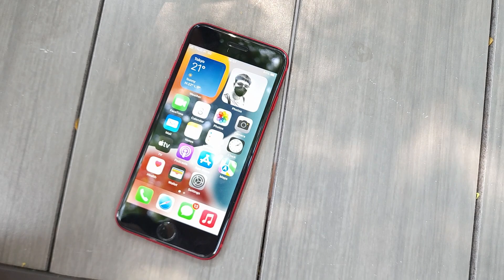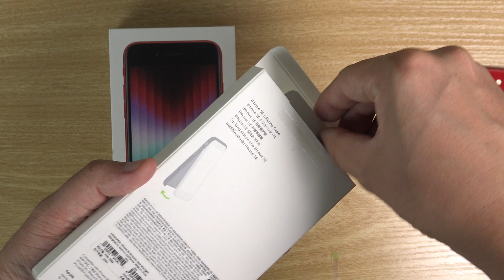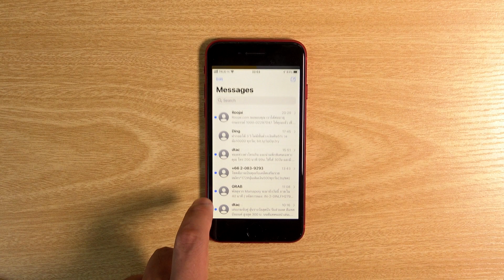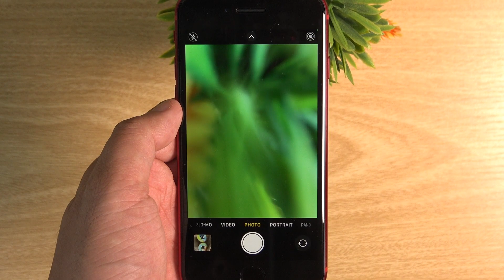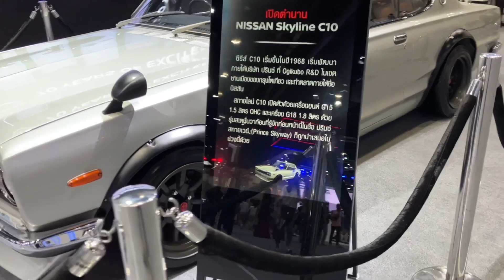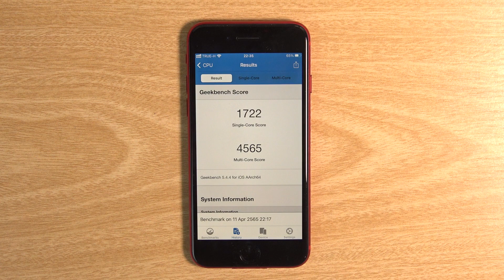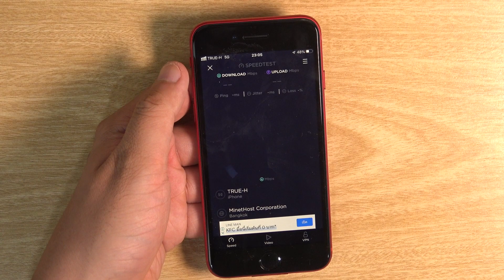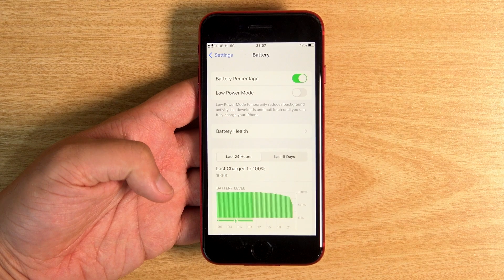เล่าหลังลอง : iPhone SE (2022) ขวดน้ำขวดเดิม เพิ่มเติมคือน้ำเปรี้ยวซ่า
iPhoneSE_2022 ถือว่าเป็นมือถือรุ่นเริ่มต้นของมือถือรุ่นใหม่ล่าสุดที่มีราคาไม่แรงอย่างที่คิดแต่สเปกเครื่องจัดเต็มทั้ง ทั้ง 5G NPU ที่ดีขึ้น มันโดดเด่นแค่ไหน กับราคา 15,900 บาท (เริ่มต้นนะ) ดีแค่ไหนรับชมกันเลย

แต่ละช่วงของคลิปรีวิว

0:00 Intro
0:49 แกะกล่อง
2:53 ดีไซน์
4:58 ฟีเจอร์ภายใน
6:08 กล้องของ iPhone SE
7:21 ผลงานจาก iPhone SE
13:56 สเปกเครื่อง
14:27 ประสิทธิภาพ
14:43 การเล่นเกม Genshin Impact
15:44 การเชื่อมต่อไร้สาย
16:20 แบตเตอรี่
17:18 สรุปหลังลองใช้งาน

หากขาดตรงไหนเดี๋ยวจะเติมต่อใน 1 วันกับ iPhone SE (2022) เร็วๆ นี้